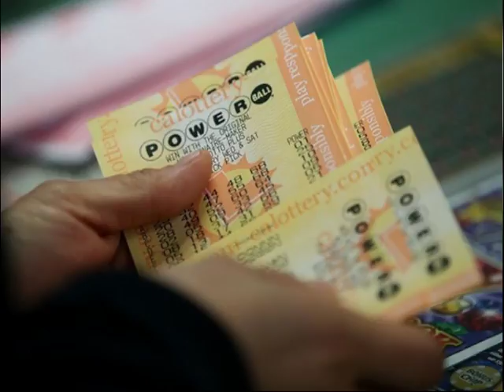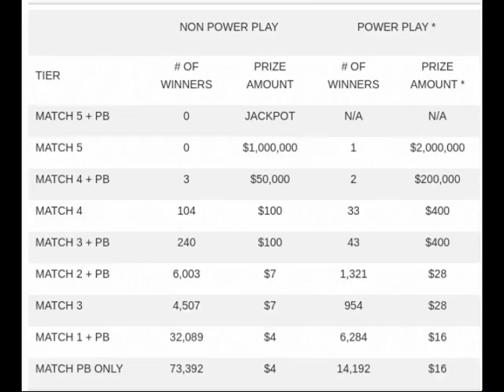Louisiana Powerball ticket wins $2 million, others worth thousands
In accordance with game rules, all set prizes and Power Play prizes, including the Match 5 prize, may become pari-mutuel if claims exceed available prize funds.While the ticket for the Powerball jackpot prize was sold in Massachusetts, residents in New Orleans may still want to double check those numbers.